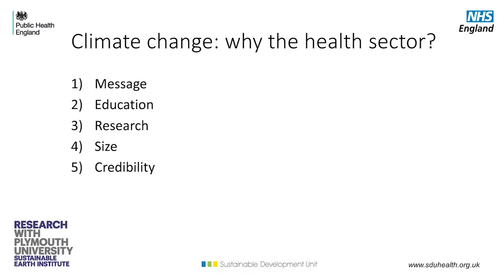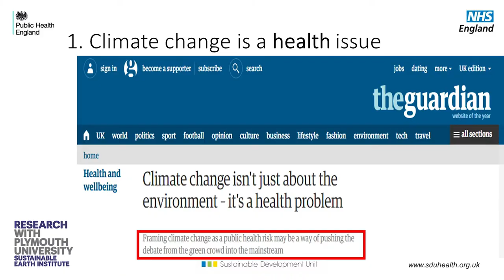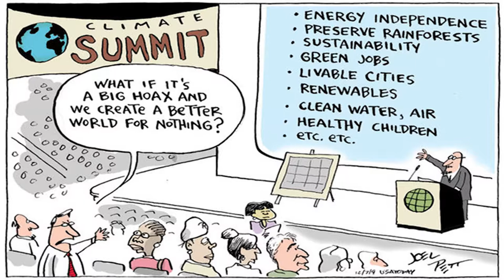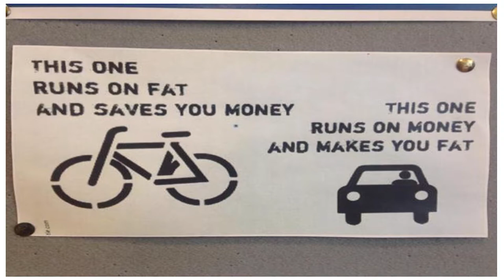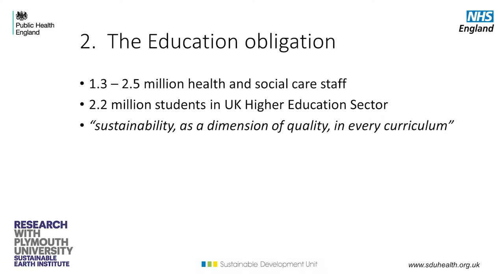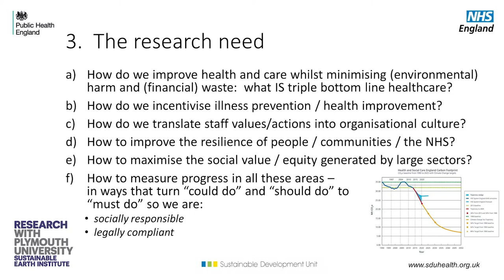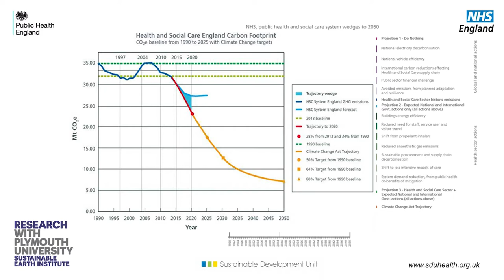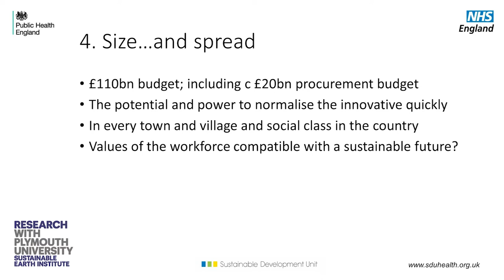David Pencheon: NHS Sustainable Development Unit